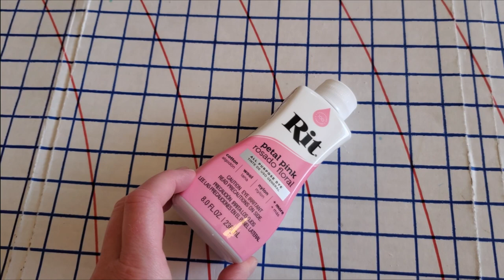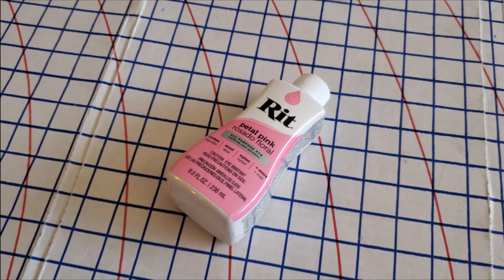Upcycled Clothes (from FREE stuff!)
In today's project, I will be using garments that I got for FREE and attempting to UPCYCLE them into "new" clothes for summer! :) Some items will just need a color update. (Bring on the Rit dye!) Others will need a bit more sewing and refashioning love. Join me for the DIY adventure and see what you think. Do you have any clothing that could use some upcycle magic? :) Let's roll up our crafty sleeves and get started!